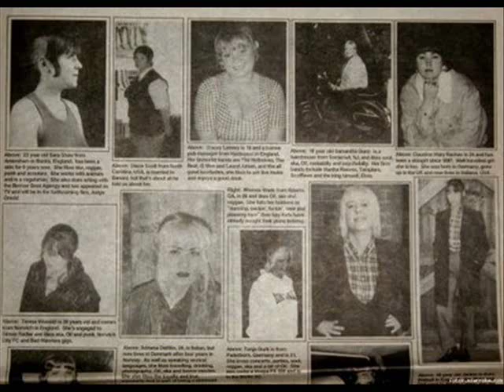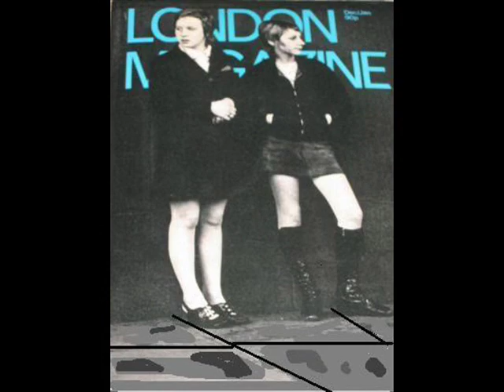skinhead girl warrior warzone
she's a skinhead girl warrior